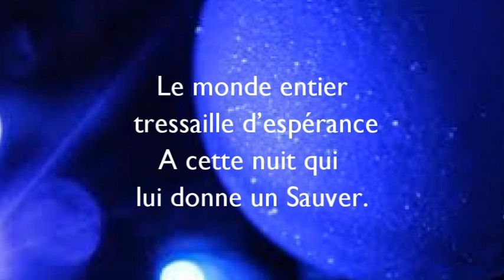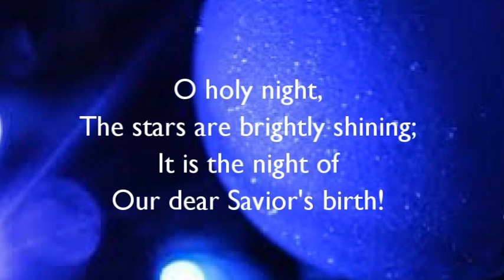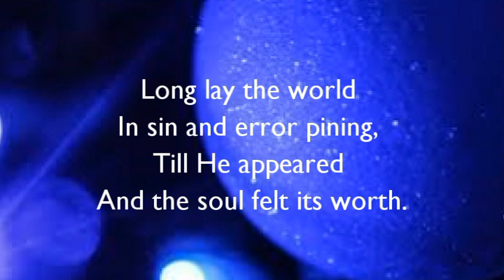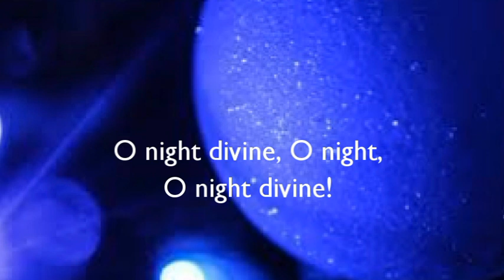Minuit, chrétien - Oh holy night rock version - French and English lyrics - Karaoke